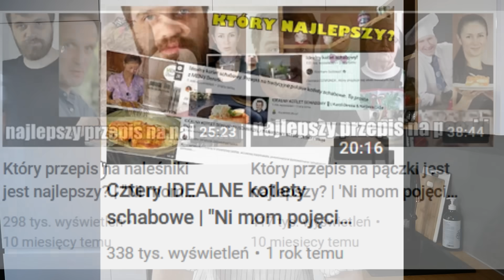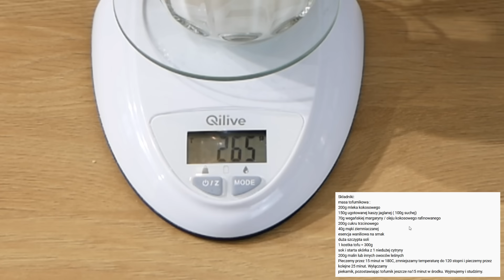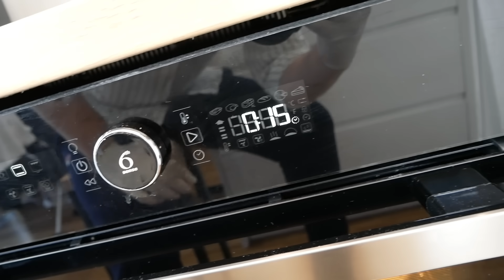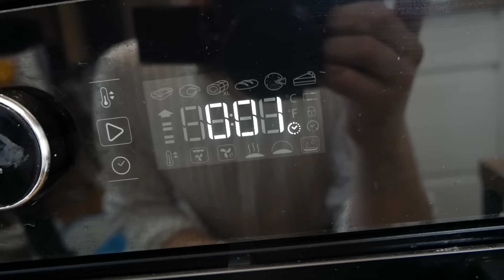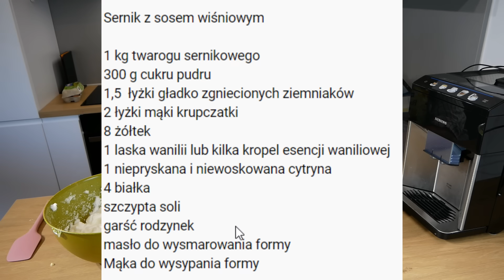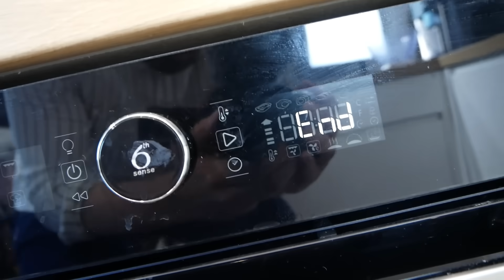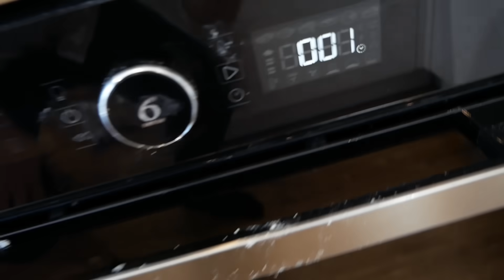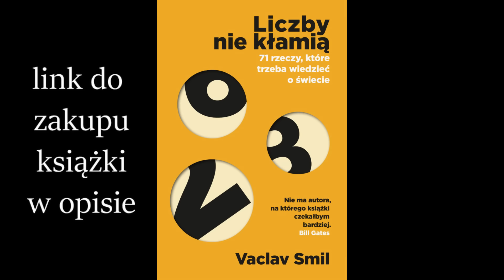Wielka bitwa przepisów na SERNIK! | 'Ni mom pojęcia co robię'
mam nadzieję, że zawody były dla was równie emocjonujące jak dla mnie

w celu zatrzymania tego absurdalnego tempa rośnięcia długości filmów obiecuję że następny odcinek będzie taki trochę krótszy żebyśmy wszyscy trochę odpoczęli od powagi

do zobaczenia w przyszłym tygodniu

pozdrawiam serdecznie wszystkich ogrodników oraz projektantów zieleni

pamiętajcie że jak jest gorąco to jest ciepło